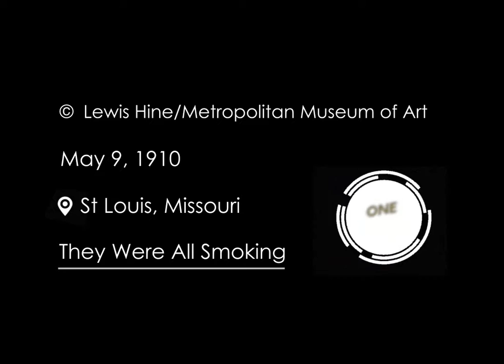They Were All Smoking (© Lewis Hine/Metropolitan Museum of Art) | OneShot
This new episode of OneShot features some "detective work" by American sociologist and photographer Lewis Hine, highlighting the lives of working children in 1910. Children who, between selling newspapers and working in factories, used to mimic the habits of adults.